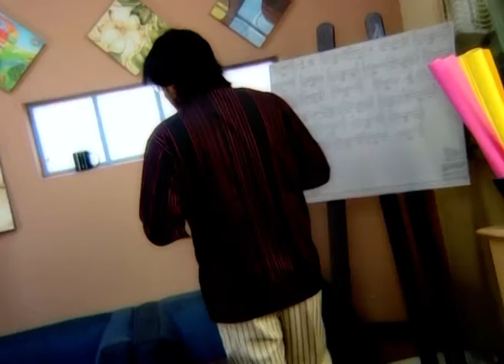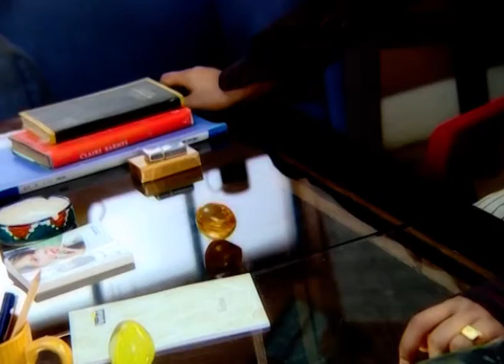Sukh Thikana Baikunthapur | Bangla TV Serial | Full Episode - 84 | Zee Bangla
সুখ ঠিকানা বৈকুণ্ঠপুর - Sukh Thikana Baikunthapur | Zee Bangla TV Serial | Ep - 348 | Best Scene